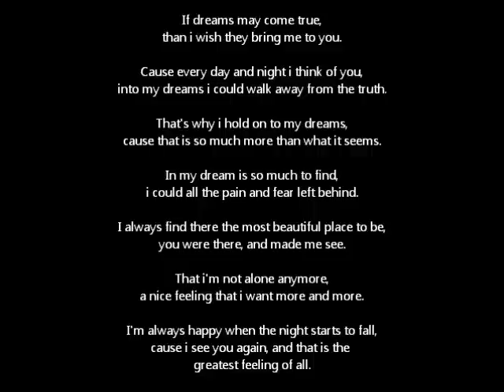we missen je vidokje